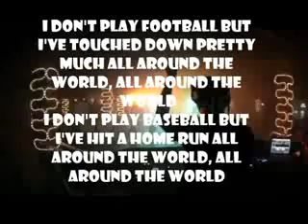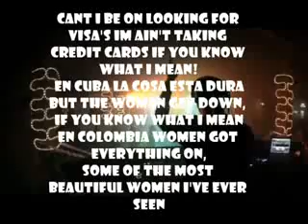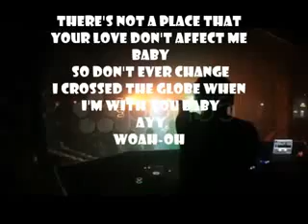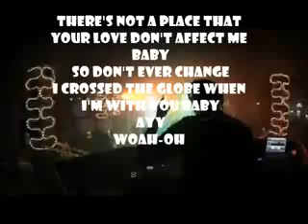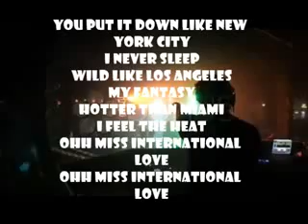Chris Brown ft. PItbull- International Love with Lyrics HQ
You put it down like New York CityI never sleepWild like Los AngelesMy fantasyHotter than MiamiI feel the heatOhh Miss international loveOhh Miss international loveI don't play football but i've touched down pretty much all around the world, all around the worldI don't play baseball but i've hit a home run all around the world, all around the worldI've been to countries and cities I can't pronounceAnd the places on the globe I didn't know existedIn Romania she pulled me to the side and told me Pit you can have me and my sisterIn Lebanon yeah the women are bombAnd in Greece you've guessed it the women are sweetSpinned all around the world but I ain't gon' lie there's nothing like Miami's heatYou put it down like New York CityI never sleepWild like Los AngelesMy fantasyHotter than MiamiI feel the heatOhh Miss international loveOhh Miss international loveCant i be on looking for visa's im Ain't taking credit cards if you know what I mean!En cuba la cosa esta duraBut the woman get down, if you know what I meanEn colombia women got everything on,Some of the most beautiful women I've ever seen ]In Brazil is freaky big oh booty and they bounce, blue yellow and green!En L.A. tengo a la Mexicana, en New York tengo la boricuaBesitos para todas las mujeres en Venezuela, muah!Y en Miami tengo cualquiera!You put it down like New York CityI never sleepWild like Los AngelesMy fantasyHotter than MiamiI feel the heatOhh Miss international loveOhh Miss international loveThere's not a place that your love don't affect me babySo don't ever changeI crossed the globe when i'm with you babyAyyWoah-ohYou put it down like New York CityI never sleepWild like Los AngelesMy fantasyHotter than MiamiI feel the heatOhh Miss international loveOhh Miss international love